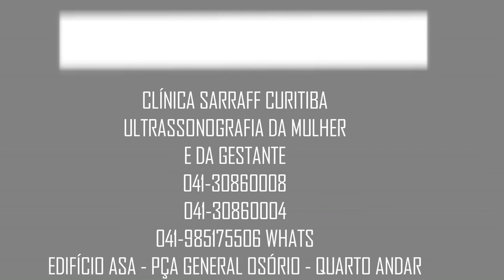VESÍCULA VITELÍNICA - O QUE É E COMO É VISTA NA GESTAÇÃO - CLÍNICA SARRAFF CURITIBA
informações sobre a vesícula vitelínica - informações para gestantes e médicos sobre a sua função e embriologia
Muitas pacientes acham que a vesícula vitelínica é um segundo embrião, quando na verdade ela participa da nutrição inicial do embrião em desenvolvimento.
clínica sarraff curitiba - dr andré sarraff - edifício asa - medicina fetal - saúde da mulher